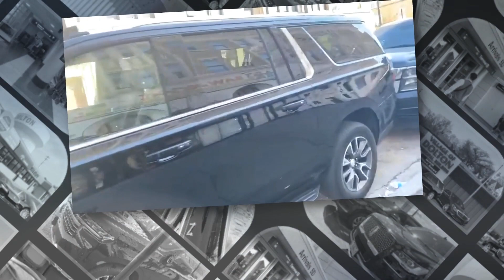Limo Service Dolton IL | O'Hare and Midway Airport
Limo Service Dolton IL

At blackcareverywhere.com, we are proud to offer the finest limousine service in Dolton, IL. With a wide selection of premium vehicles to choose from, we ensure that every expectation for luxurious transportation is met, regardless of the occasion. Whether it's a corporate event, wedding, airport transfer, or a night out on the town, our dedicated team is here to provide you with exceptional service.